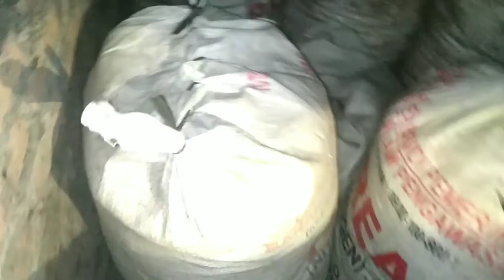Lipan besar memangsa anak ayam yang lagi tidur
inilah bukti Lipan besar memangsa anak ayam yang lagi tidur, selamatkan anak ayam dari serangan lipan, anak ayam, lipan / kelabang terbesar, daji 88, rozi marlison, dajimerlis, pemburu alam nyata